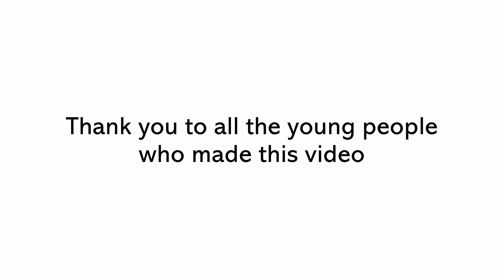How To Access First Steps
Sometimes we struggle and need a bit more help. This is completely normal! Here is a short video introducing First Steps CAMHS and how you can access our services.